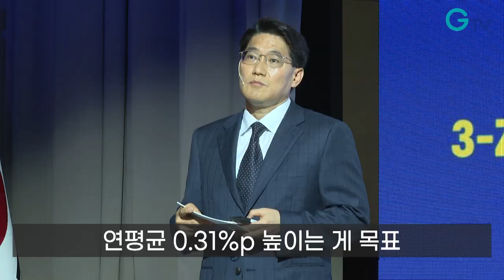[자막뉴스] 대한민국을 바꾸는 ‘경기북부특별자치도’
[rep]
(CG)경기서북부를 콘텐츠와 방송미디어산업으로 특화하기 위한 콘텐츠미디어존, 평화경제특구와 기회발전특구를 구체화하는 평화경제존, 기후·환경 보전과 함께 신성장 동력을 확보하고 푸드테크 산업을 육성하는 에코메디컬존 등 3개의 클러스터를 조성합니다.

더불어 9대 벨트와 인프라 확충을 통해 북부를 대개발하겠단 구상입니다.

“이제 경기북부가 대한민국 성장 잠재력을 깨우고 더 키우겠습니다. 2040년까지 앞으로 17년간 213조 투자를 목표로 합니다.”

특자도를 통해 한국 경제성장률을 연평균 0.31%p 높이는 게 목표

경기도의 청사진을 보면 KTX 북부연장과 GTX 노선 신설로 교통망이 빨라지고 해마다 6만 개의 일자리가 늘어납니다.

일과 집, 쉼이 있는 자족도시는 물론 생태관광 자원 개발로 세계적인 명소 조성을 통해 대한민국 성장의 중심으로 만들겠다는 계획입니다.